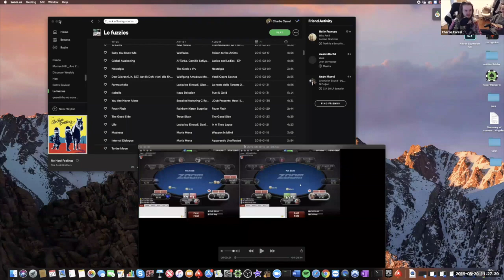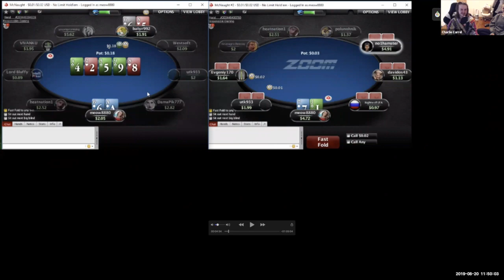FREE microstakes coaching with Charlie, ft Helena Mcconnel, ft Alona Myronenko - Part 1